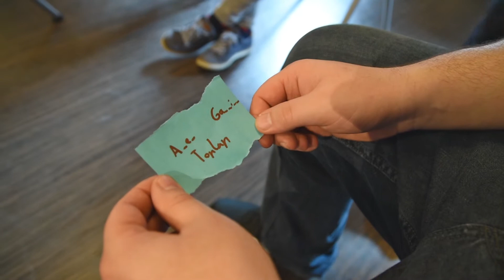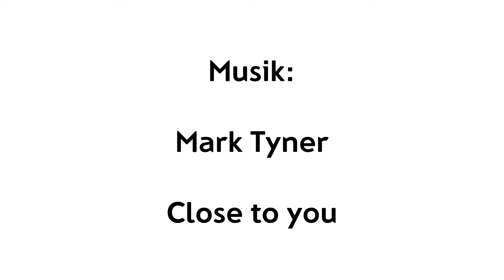GameOn2025 - Impressionen aus dem Workshop in Fürth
GameOn2025 ist ein Projekt im Rahmen der Kulturhauptstadtbewerbung Nürnbergs, bei dem die verschiedenen Städte der Metropolregion ein sogenanntes Local Based Game entwickeln.

Fürth ist bei dem Projekt auch mit dabei und hatte in den Osterferie n 2019 seinen ersten Workshop mit Jugendlichen. Der Clip zeigt einige Impressionen des Workshops.